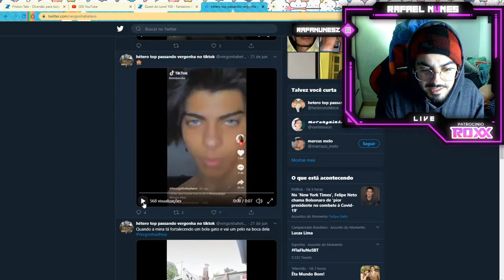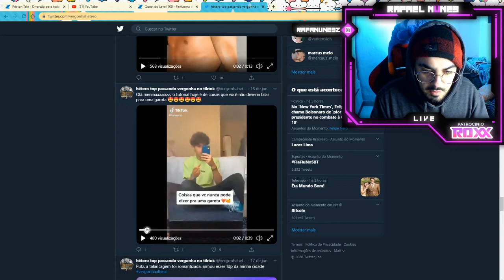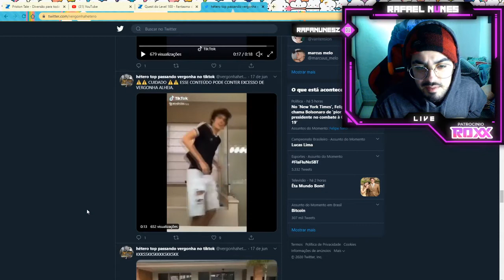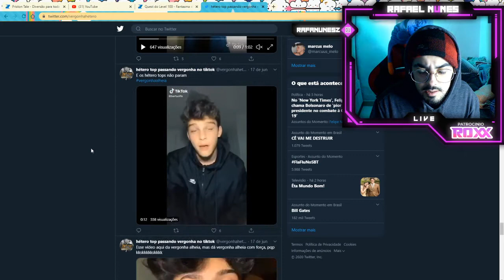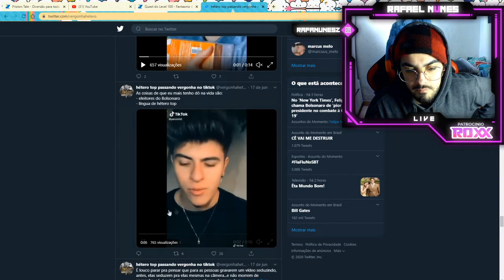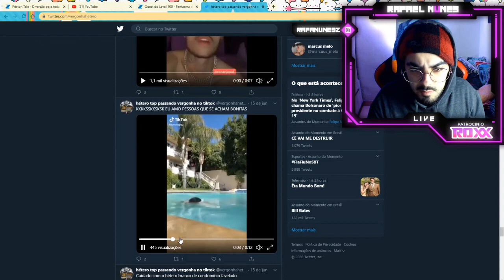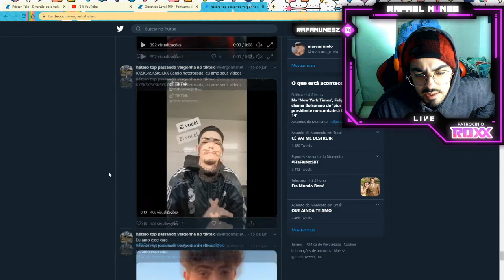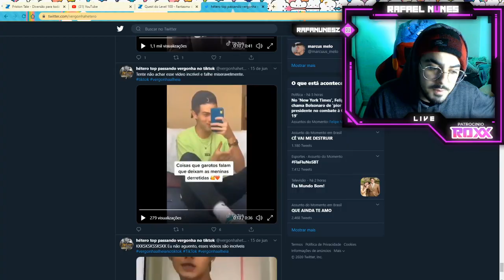HÉTEROS TOP PASSANDO VERGONHA NA INTERNET